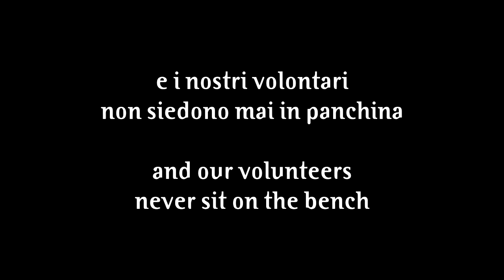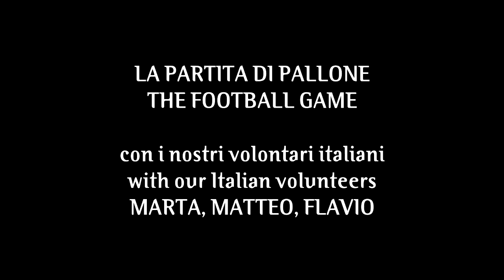LA PARTITA DI PALLONE - THE FOOTBALL GAME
E' domenica mattina, è il momento di giocare, per i nostri ragazzi della boys' home e i nostri volontari MARTA, MATTEO, FLAVIO, non siedono mai in panchina

It's sunday morning, it's game time, for the children of our boys' home and our volunteers MARTA, MATTEO, FLAVIO, never sit on the bench

video & soundtrack by
FABIO CAMPO
Kerala, 2018